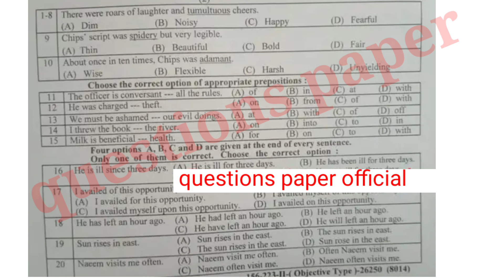12th Class English question paper 2023|Lahore board 12th class English group 2 mcqs paper 2023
12th Class English question paper 2023|Lahore board 12th class English group 2 paper 2023

12th english today paper
english paper 22 may 2023
english 12th class second time
english second time paper 2023
12th class english group 2 paper 2023 lahore board
lahore board 12th class english second time paper 2023
12th class english paper 2023
22 may 2023 paper
12th english paper 2023 bise lahore
bise lahore 12th english paper 2023
12th english paper group 2 lahore 2023
12th english paper today lahore board group 2 2023
12th english paper 2023
12th english paper lhr board 2023
12th english paper lahore board 2023